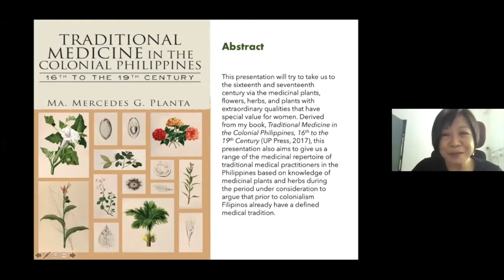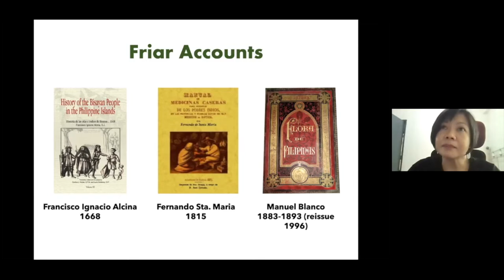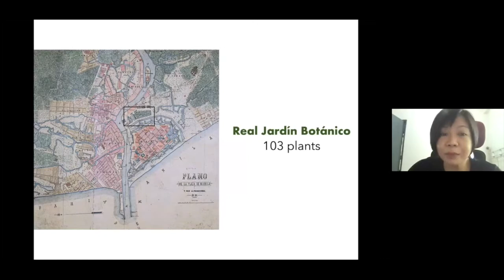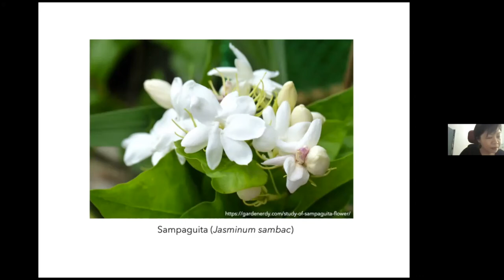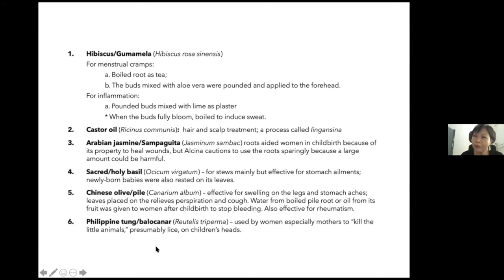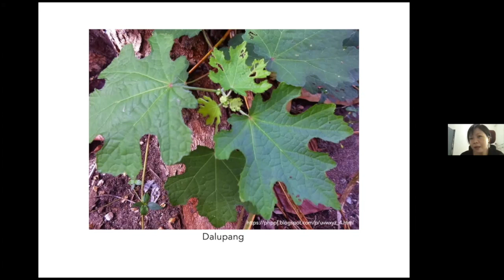Philippine Medicinal plants and their Uses with pictures by Mercedes Planta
On Philippine Medicinal Plants - Flowers with Extraordinary Qualities for Women in the 16th and 17th centuries by Mercedes Planta. 2021 Flores de Mayo Festival and Conference, 10 May 2021.

The Flores de Mayo Festivals and Conferences are annual events organized by The Faura Project, an organization of alumni, faculty, current students, and friends of UP Manila bound by a common cause which is to revive, revitalize, and sustain the rich cultural and historical heritage  of Ermita, particularly along Padre Faura Street and its environs.